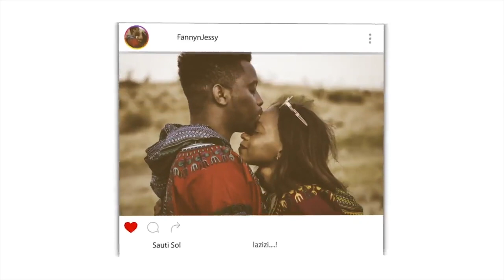Tha'labah [RA] - The Crying Sahabi | REACTION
📖 REACTION DEFINITION:

. re·ac·tion
rēˈakSH(ə)n/
noun

Fanny&jessy
Haspolat-lefkosa,via mersin 10,Turkey (cyprus international university)
mersin, turkey,99010